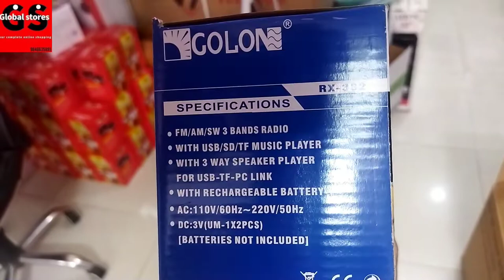Golone Rx-381 Multimedia Radio Set With USB/SD Card Flash Light with Built In Rechargeable Battery